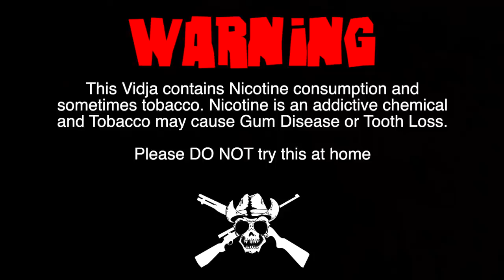What's in my FREEZER??? 2020 Dip Collection!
Thanks for watchin' y'all!